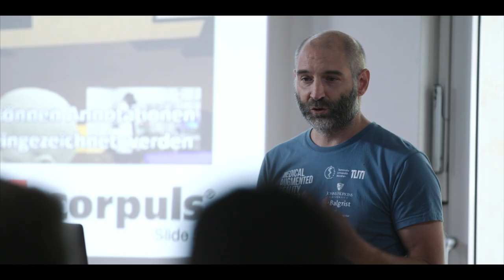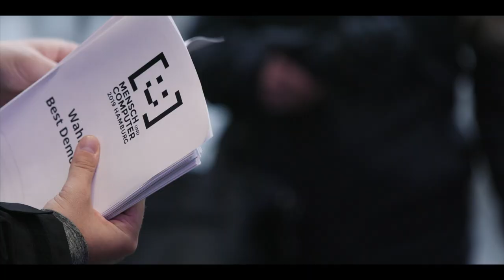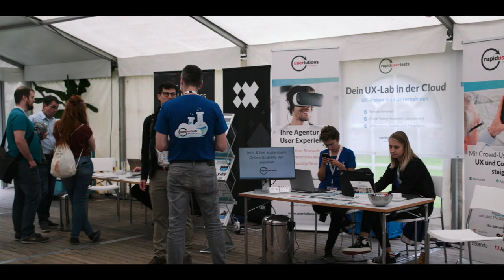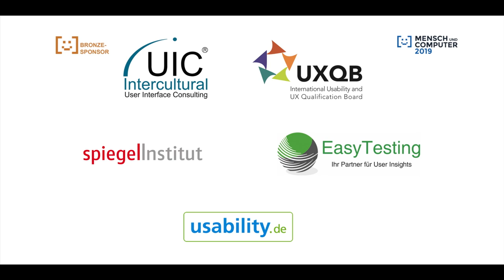MuC 2019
Unter dem Leitthema "Neue Digitale Realitäten” treffen sich fast 1.000 Teilnehmer*innen aus Wissenschaft und Wirtschaft, die sich vom 8. bis 11. September 2019 in Hamburg mit allen Themen rund um die Mensch-Computer-Interaktion befassen.

Es erwartet Sie ein spannendes Programm mit 3 Keynotes, 38 Full-Paper, 10 Invited Talks auszeichneter ACM CHI Papers, 78 Kurzbeiträge,  28 Workshops, 8 Tutorials und 3 CPUX Zertifizierungsprüfungen